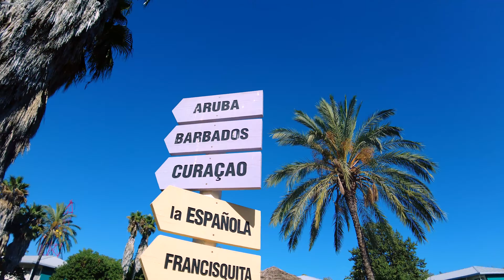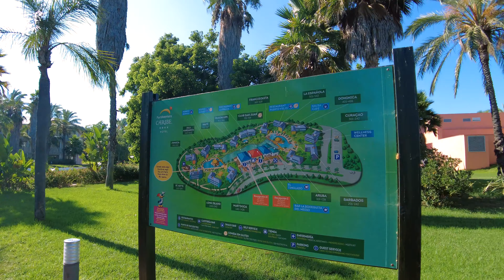HOTEL CARIBE Salou, SPAIN 2021 [ 4K WALK ] beautiful SAND POOL | DJI pocket 2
🤖BUY AI STICKERS HERE🔮

🎥 CAMERA USED:
DJI Osmo pocket 2
SJI osmo pocket 2 creator combo

🔮EQUIPMENT:
💾SanDisk Extreme 128 GB
💽Seagate Portable Drive, 5 TB
💻HP computer (Ryzen 7-4700U, 12GB de RAM, 1TB SSD)

🚀 OTHER ACCESSORIES:
Smatree dji stick recharge
Accessories Kit DJI OSMO Pocket
Toshiba portable drive

SOCIAL MEDIA

860 m walked
total walked: 3759,24 m